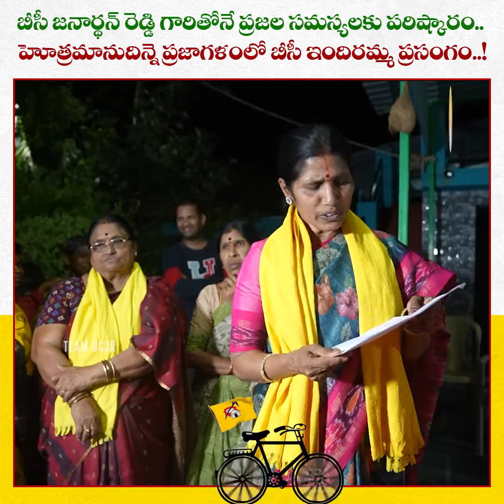బీసీ జనార్థన్ రెడ్డి గారితోనే ప్రజల సమస్యలకు పరిష్కారం..! - BC Indira Reddy Speech | BCJR PrajaGalam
Click on the Bell Icon for Regular Updates & Live